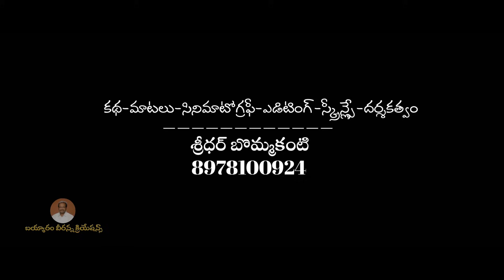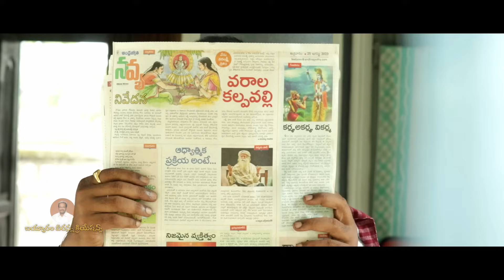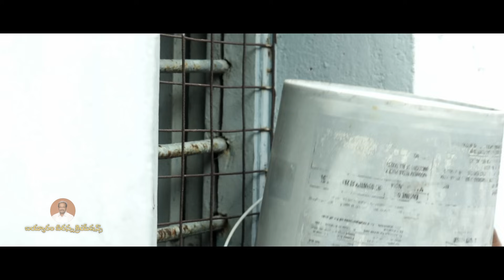ఆటగద కేశవ || ATAGADA KESHAVA || LATEST EMOTIONAL SENTIMENT SHORT FILM || BAYYARAM VEERANNA CREATIONS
PRODUCER
                      Smt MANJU YADAV

                            CAST & CREW
                   BAYYARAM VEERANNA,
                          SEETAMALAXMI.

 STORY-DIALOGUES-DOP-EDITING- DIRECTION
                    SRIDHAR BOMMAKANTI